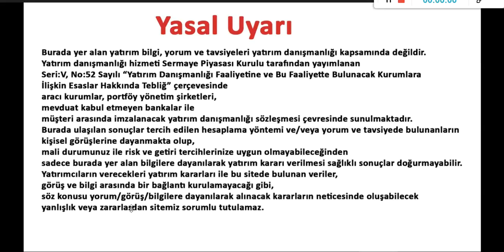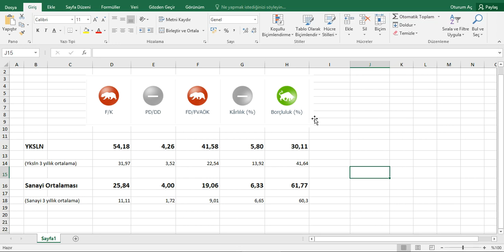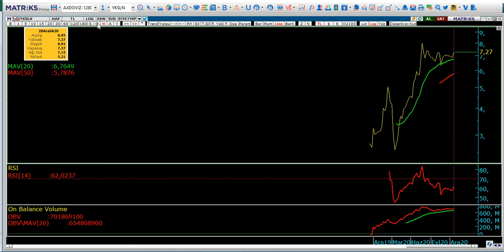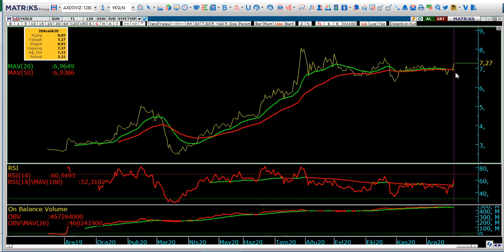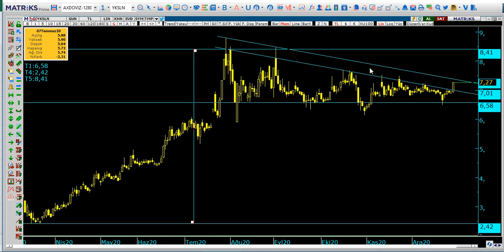YKSLN formasyonu tamamlıyor mu?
Hisse Analiz
Hisse Yorum
Yükselen Çelik Temel & Teknik Analiz